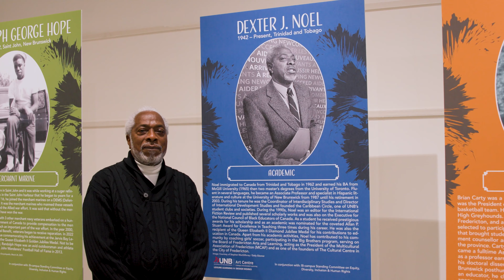Black History Month 2024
Join us in commemorating Black History Month 2024 at UNB with a glimpse into the events that honour, acknowledge and celebrate the achievements of Black Canadians and people of African descent.